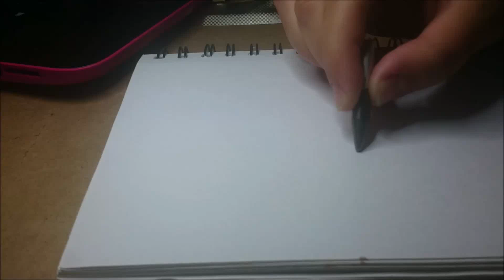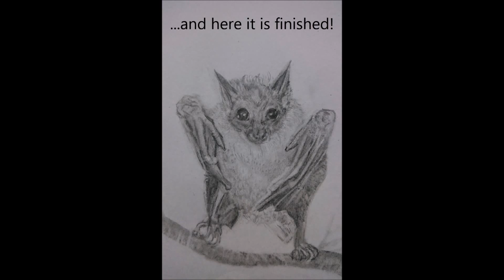Drawing a Bat - Speed drawing (Timelapse)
Artwork By Lesley-anne Clarke

Reference photograph credit - (samantha Georges) group on Facebook called photos for artists